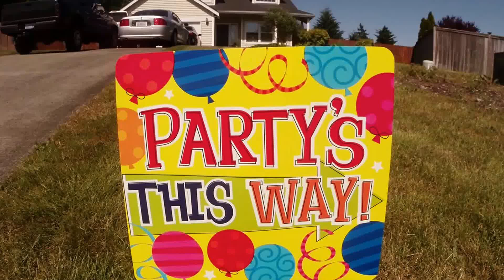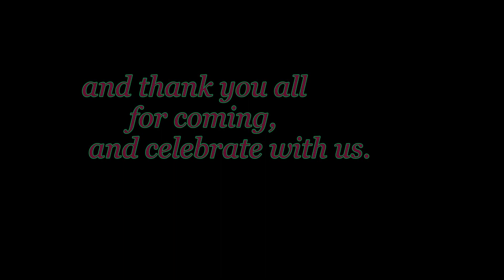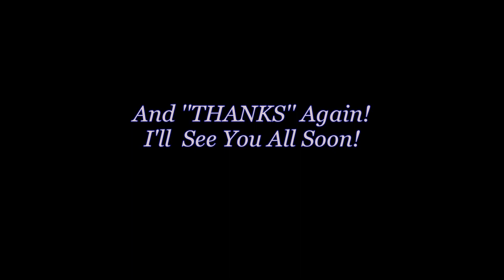Madison 2nd birthday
2nd year birthday party, and my first videos made.
 i hope i did good!